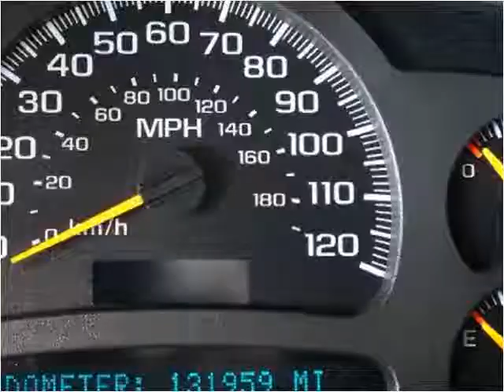2004 Chevrolet Silverado 2500HD Used Cars De Witt IA